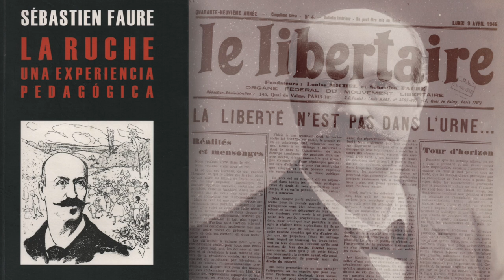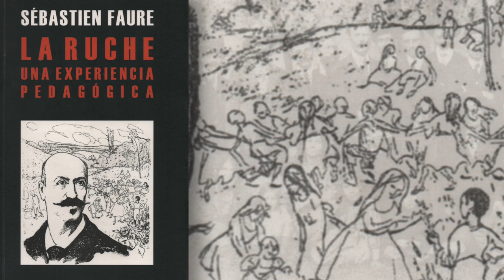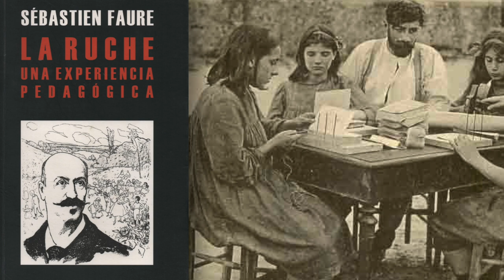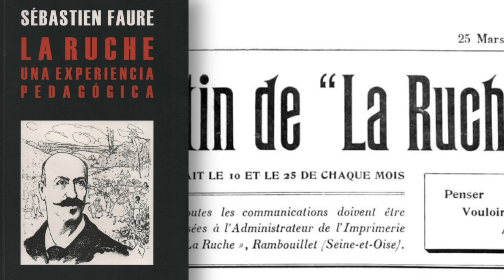LIBROS_"La Ruche. Una experiencia pedagógica", de Sébastien Faure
LaMalatesta Editorial y Tierra de Fuego nos presentan su edición de la obra de Faure La Ruche. Una experiencia pedagógica, donde se relata aquel impresionante proyecto convertido en una realidad tangible. Así, se rescata del olvido, en la historia oficial de la pedagogía, una experiencia llevada a cabo por un grupo de personas cuyo gran motor era la fuerza de sus ideas.

La experiencia de La Ruche (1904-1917) hay que considerarla un hito en la historia de la pedagogía moderna. En 1904, el anarquista Sébastien Faure (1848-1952) emprende esta aventura educativa a pocos kilómetros de Rambouillet y a unos 40 de París. Faure fue un incansable y notable militante libertario, autor de innumerables escritos, gran conferenciante, creó en 1895 junto a Louise Michel el periódico Le libertaire y fue un abanderado de la defensa de Dreyfus, entre muchas otras actividades; no hace falta decir que sufrió por todo ello persecución y prisión, víctima de numerosas injurias. Destacan títulos, entre su obra, como Mi comunismo, Doce pruebas de la inexistencia de Dios, la Enciclopedia Anarquista o Palabras de un educador. Faure, como los anarquistas en general, se mostraba convencido de que una verdadera revolución se preparaba antes que nada en las ideas, costumbres y sentimientos, en suma, en la conciencia más íntima. Antes de llevar a cabo su experiencia educativa, teorizó sobre la posibilidad de formar individuos completos con todas sus facultades desarrolladas armónicamente; todo ello en un ambiente fraternal donde se suscitara la cooperación y se procurara un ambiente racional en base a los métodos científicos más actuales del momento.